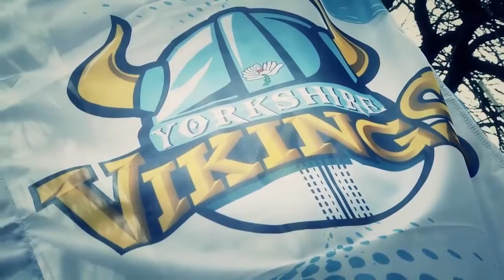Meet Vinny the Viking - Yorkshire's Viking Warrior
Meet the new addition to the Yorkshire Vikings family - Vinny the Viking! The hopes of the White Rose stand on the shoulders of Vikings. See him throughout our T20 campaign in 2013.